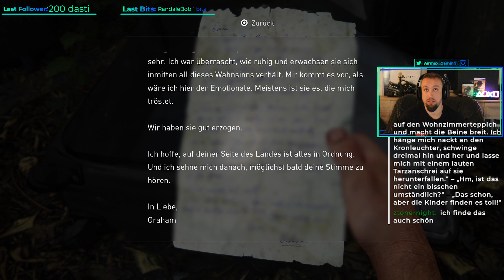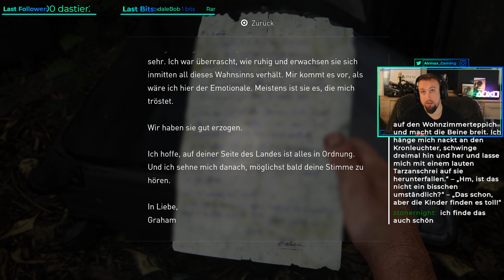The Last of Us Part 1 Remake: #17 Busbetriebshof | Gottlose Witze | Alle Collectibles | Platinrun